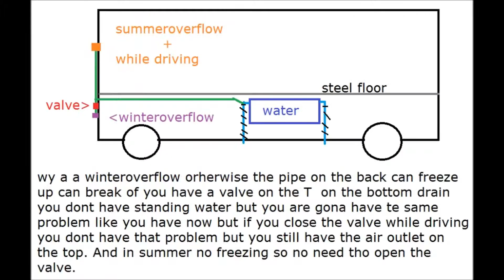For Nomadic Fanatic overflow